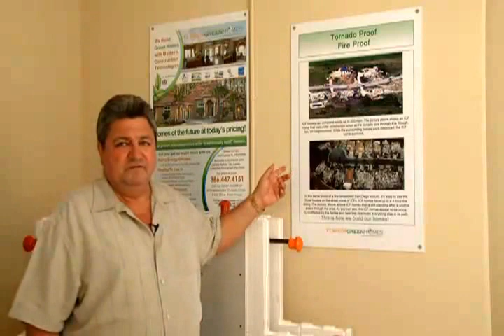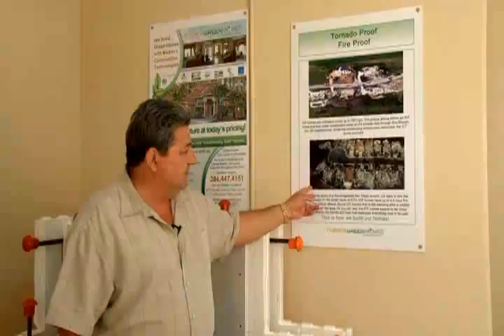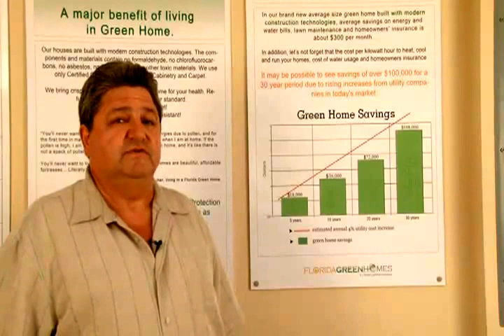Green Homes Technology